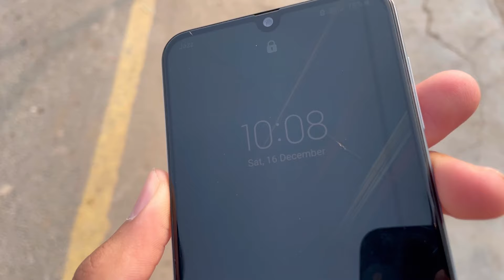Trip to Gath Beri Lake || KFUEIT || SaMran KHalil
Hey 👋🏻

Make sure to give this video a big 👍🏻

Song: (What The Hell)